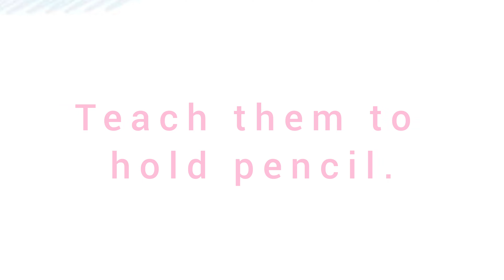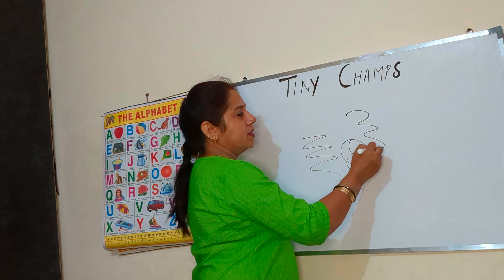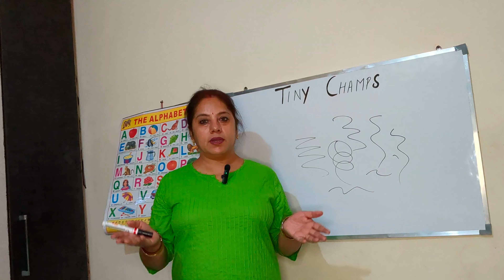How to start teaching toddlers. छोटे बच्चों को पढ़ाना कैसे शुरु करें 😍👍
This video is about enlightening kids with basic steps and simplicity.